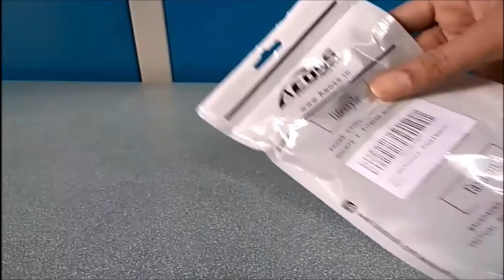aeoss mini foldable handy tripod | Mobiles, DSLR, Point & Shoot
aeoss mini foldable handy  tripod is a small tripod that can hold point & shoot cameras, mobiles (with adapter) and surprisingly DSLR Cameras.

It only costs under 5$ or 300 INR. It also has the tilt mechanism which lets you tilt the camera so you can get the perfect. It's very light weight and doesn't feel like it can hold dslr cameras as it's very light weight but surprisingly i does the job.

It's ideal for those who want to do how to videos or timelapse videos (Wind might be a problem outdoors) then this can be a good budget mini tripod.